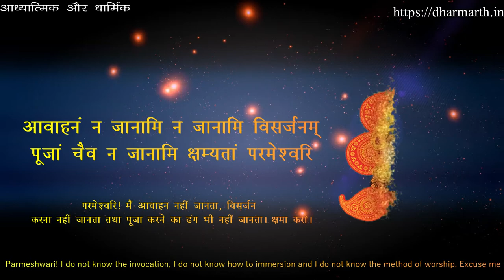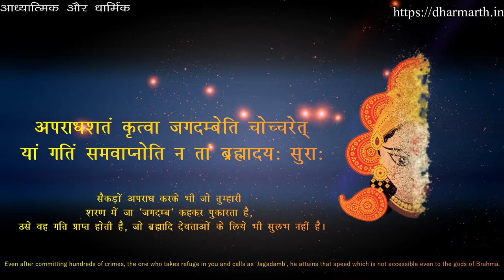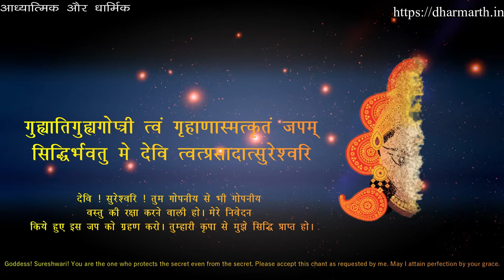माँ दुर्गा सप्तशती क्षमा प्रार्थना || पूजा के पूर्ण होने पर यह जरूर पढ़ें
Song Credits
Title: Maa Durga Saptshati Kshyama Prarthna
Voice: Dr. Hemant K. Joshi
Lyrics: Vedic in Sanskrit (meaning in Hindi and in English)
Music Label:  @spiriligious

क्षमा प्रार्थना
अपराधसहस्त्राणि क्रियन्तेऽहर्निशं मया ।
दासोऽयमिति मां मत्वा क्षमस्व परमेश्वरि ।। 1 ।।
आवाहनं न जानामि न जानामि विसर्जनम् ।
पूजां चैव न जानामि क्षम्यतां परमेश्वरि ।। 2 ।।
मन्त्रहीनं क्रियाहीनं भक्तिहीनं सुरेश्वरि ।
यत्पूजितं मया देवि परिपूर्णं तदस्तु मे ।। 3 ।।
अपराधशतं कृत्वा जगदम्बेति चोच्चरेत् ।
यां गतिं समवाप्नोति न तां ब्रह्मादयः सुराः ।। 4 ।।
सापराधोऽस्मि शरणं प्राप्तस्त्वां जगदम्बिके ।
इदानीमनुकम्प्योऽहं यथेच्छसि तथा कुरु ।। 5 ।।
अज्ञानाद्विस्मृतेर्भ्रान्त्या यन्न्यूनमधिकं कृतम्।
तत्सर्वं क्षम्यतां देवि प्रसीद परमेश्वरि ।। 6 ।।
कामेश्वरि जगन्मातः सच्चिदानन्दविग्रहे ।
गृहाणार्चामिमां प्रीत्या प्रसीद परमेश्वरि ।। 7 ।।
गुह्यातिगुह्यगोप्त्री त्वं गृहाणास्मत्कृतं जपम् ।
सिद्धिर्भवतु मे देवि त्वत्प्रसादात्सुरेश्वरि ।। 8 ।।
श्रीदुर्गार्पणमस्तु